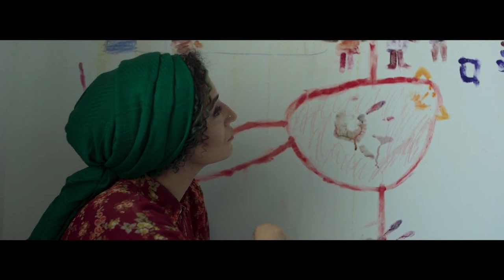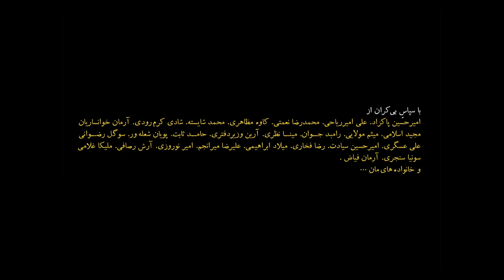Iranian movie Quince (Sheyheh) -- فیلم کوتاه ایرانی شیهه -- نگار جواهریان, امیر سام موسی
در حیاط یک مجتمع مسکونی، زنی باردار و پسر بچه‌ای با هم روبرو می‌شوند. وقتی زن پسر بچه را به خانه خودش می‌برد تا اسباب‌بازی شکسته او را ترمیم کند، پسر بچه متوجه رازی در مورد زندگی زن می‌شود…